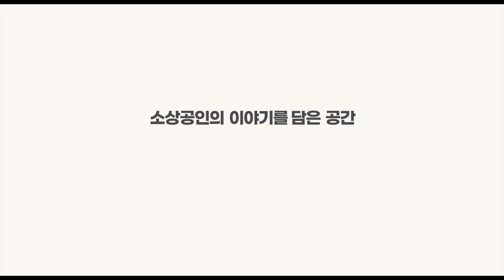🟠🔵소담상회 with 인터파크🔵🟠 고즈넉 에이프론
고즈넉 카페 바리스타 공방 앞치마 에이프론